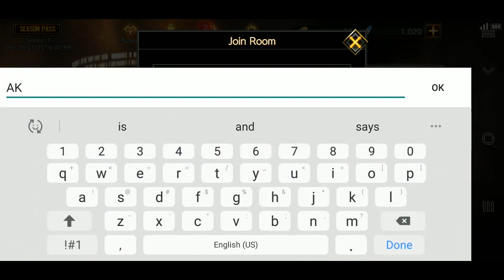Poor Rathalos... Wokey vs Zenrot! Teppen!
Wokey and Zen play some TEPPEN and nothing will stop them from doing so!